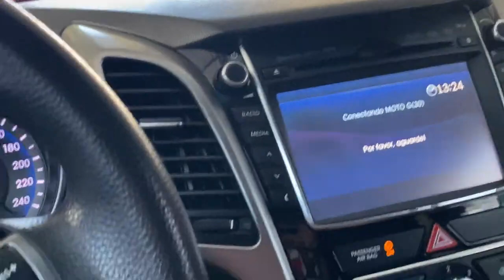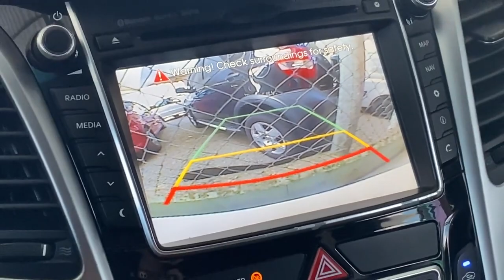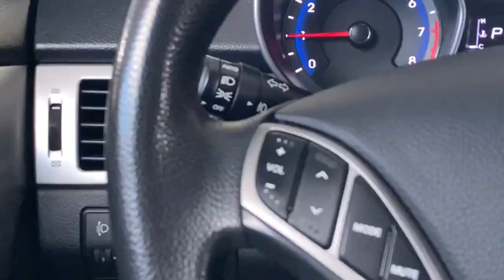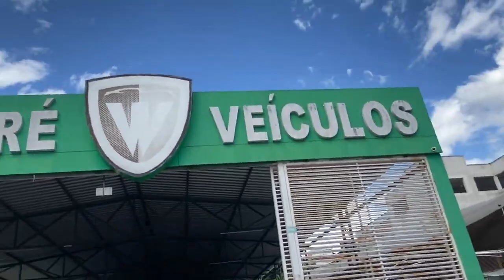HYUNDAI I30 2014 BRANCO